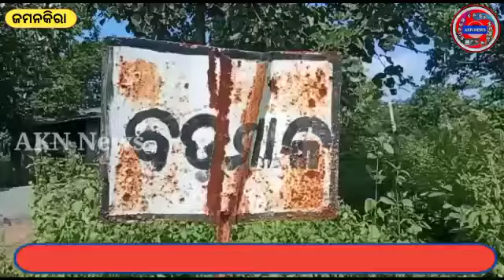୨୫ ବର୍ଷ ପୂର୍ତ୍ତି ଉପଲକ୍ଷେ ବୃକ୍ଷ ରୋପଣ କାର୍ଯ୍ୟକ୍ରମ ll AKN NEWS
୨୫ ବର୍ଷ ପୂର୍ତ୍ତି ଉପଲକ୍ଷେ ବୃକ୍ଷ ରୋପଣ କାର୍ଯ୍ୟକ୍ରମ ll AKN NEWS